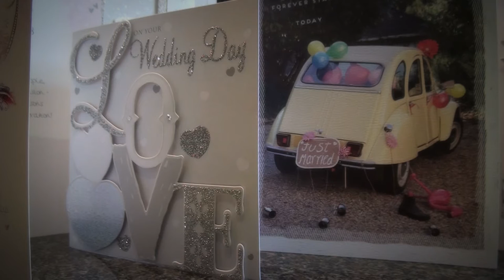Donna & Neil's Wedding Highlights - Castlewellan & Carlingford